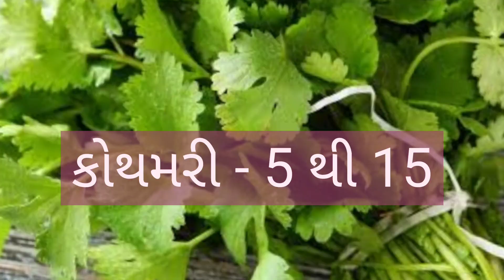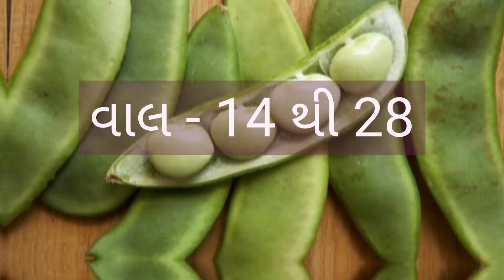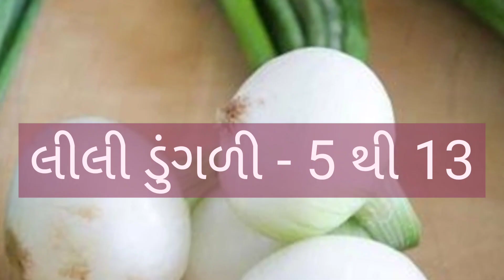today Rajkot vegetable market price //Dt:- 07/12/2022 //રાજકોટ શાકમાર્કેટ‌ ના ભાવ